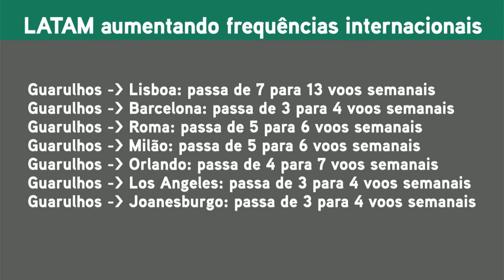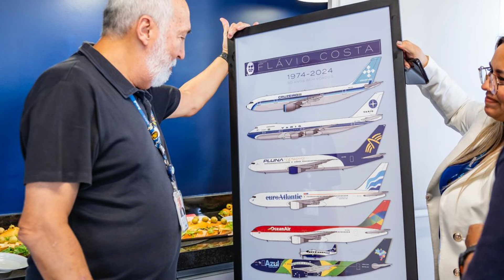Novo atraso do 777X, Evtol da Embraer em Taubaté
Todas as Quartas Feiras com um bate papo descontraído, iremos trazer informações e noticias atualizadas do mundo da aviação.